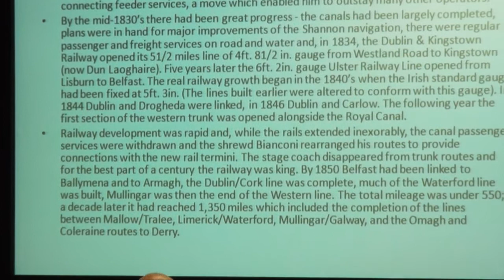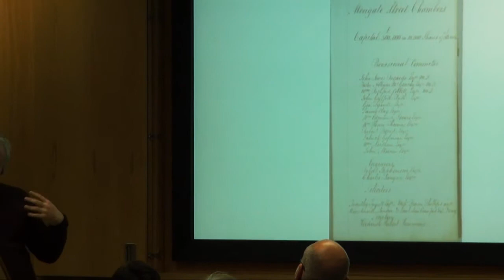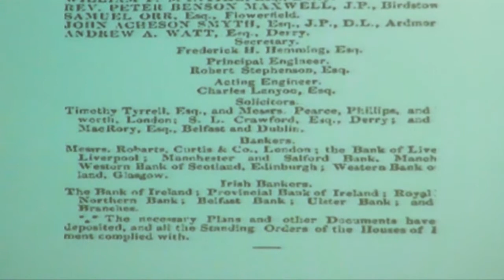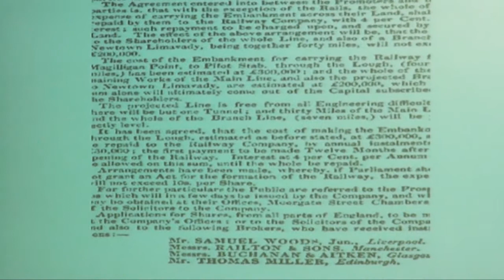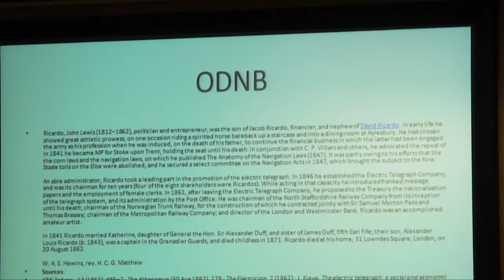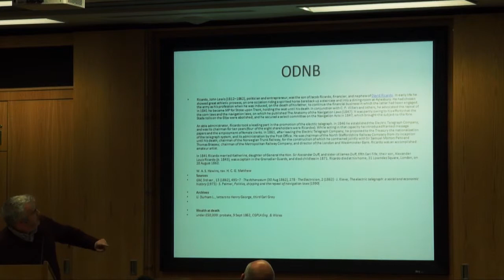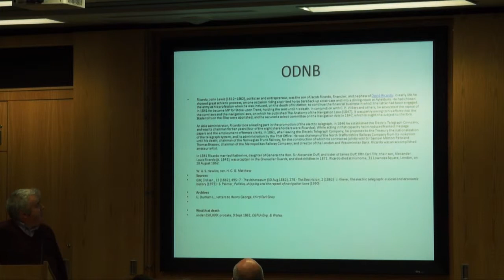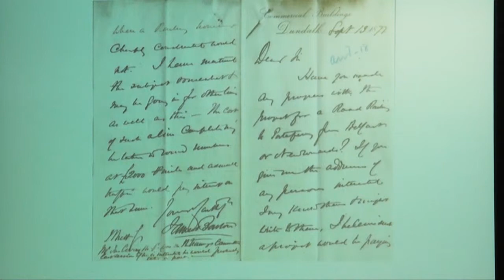Exploring Local History, PRONI and OUI, Industrialisation, Part 2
Third lecture in the Exploring Local History Lecture Series by Public Record Office of Northern Ireland (PRONI) and Open University of Ireland (OUI). Lecture delivered by Dr Barry Sheehan. Introduction by Stephen Scarth and contributions by Dr Janice Holmes.